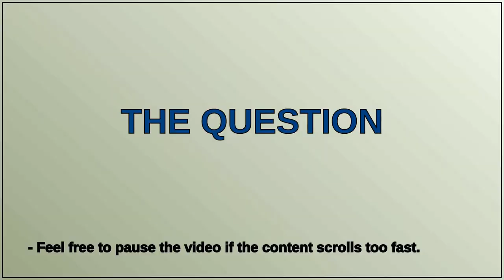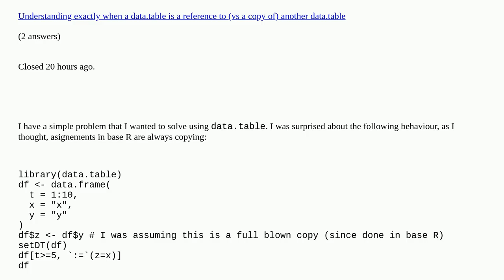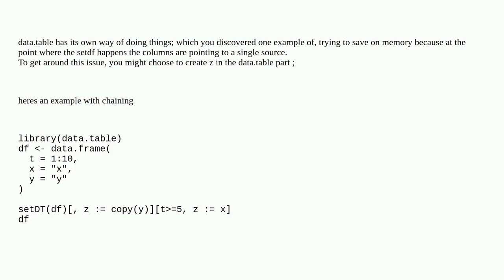Is - also for data.frames using call by reference sometimes?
Is - also for data.frames using call by reference sometimes? duplicate

A special thanks goes out to the community

  data.table r